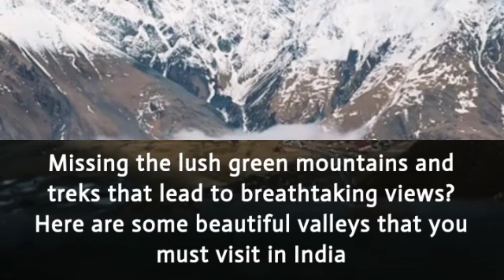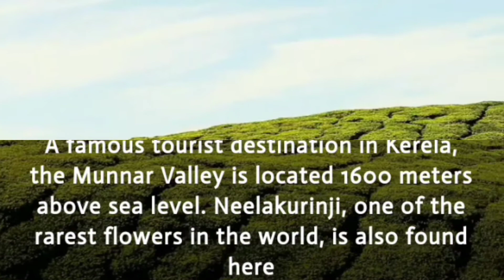Beautiful Valleys to Visit in India | Find The World With Moses